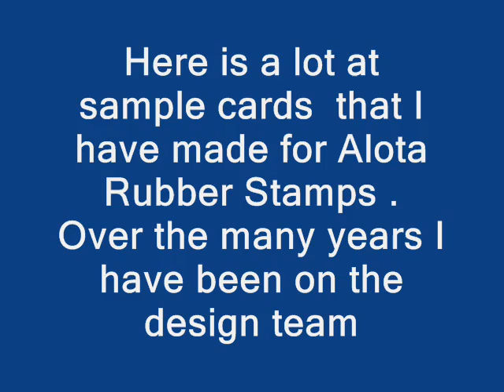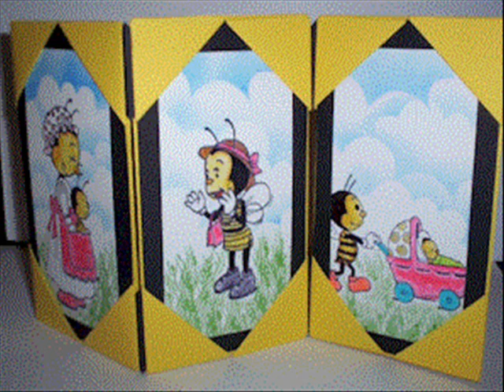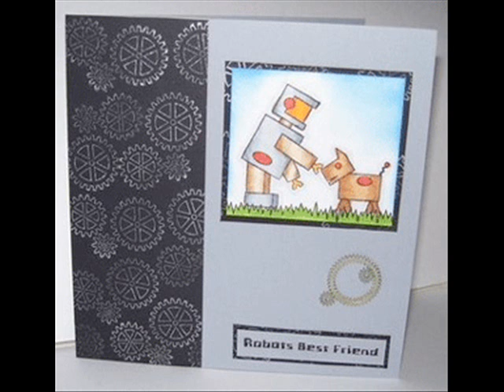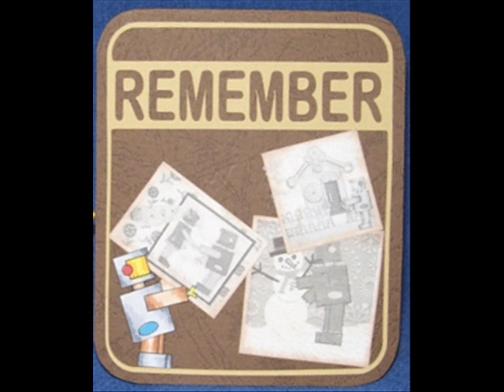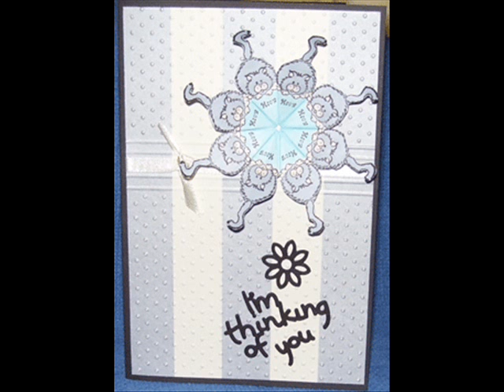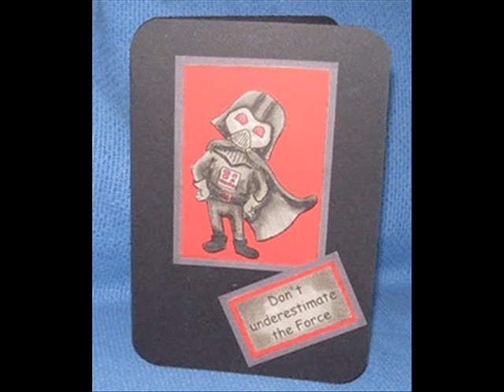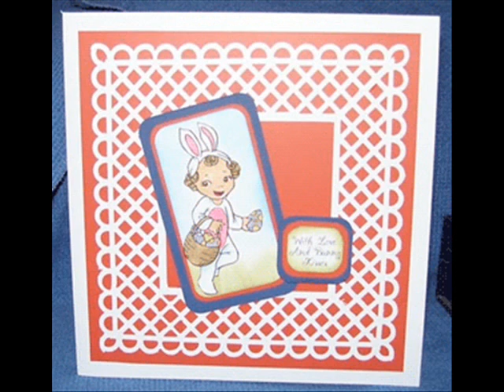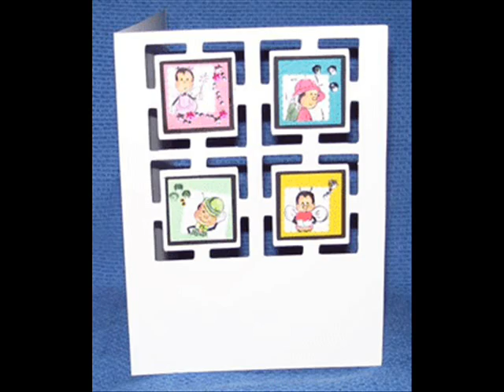susanalota.wmv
design team cards made using alota rubber stamps